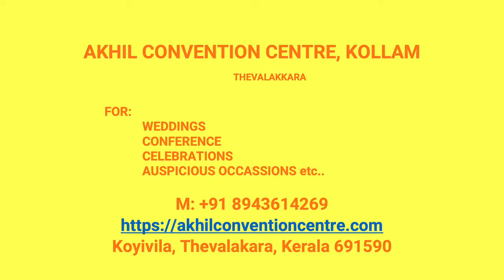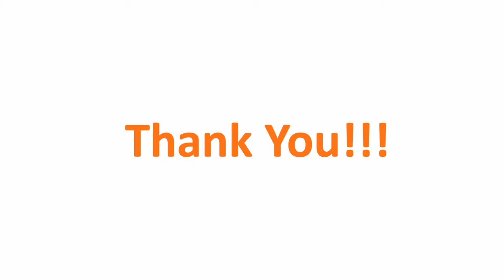Kalyana Mandapam Sooranad North Kollam